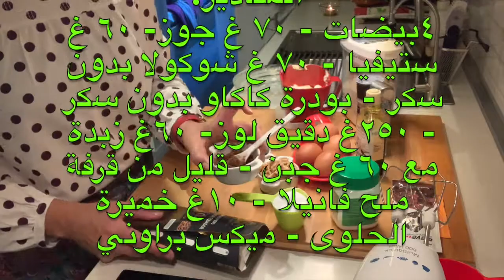طريقة تحضير براونيز كيتو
إذا كنت تتبع نظامًا غذائيًا كيتو وبدأت الرغبة الشديدة في تناوله ، فما عليك سوى إعداد وصفة
Keto Brownie التي تنتج ما يصل إلى 16 قطعة براوني ، وهو ما يكفي لإرضاء تلك الرغبة الشديدة في تناول الحلوى. هذه البراونيز سهلة التحضير ، فهي منخفضة الكربوهيدرات ورائعة ، ولها ملمس كثيف ودسم يذوب في فمك.

المقادير:
٤بيضات - ٧٠ غ جوز- ٦٠ غ ستيفيا - ٧٠ غ شوكولا بدون سكر - بودرة كاكاو بدون سكر - ٢٥٠غ دقيق لوز- ٦٠غ زبدة مع ٦٠ غ جبن - قليل من قرفة ملح فانيلا - ١٠غ خميرة الحلوى - ميكس براوني

Ingredientes:
4 huevos - 70 g nueces-60 g stevia- 70 g chocolate en trozos- cacao en polvo 3 cucharaditas-250 g harina de almendras o almendras molida- 60 g de mantequilla - 6o g de queso de untar- levadura -vainilla- sal - mix de brownie s/a- molde untado con mantequilla

التنبيهات ليصلك